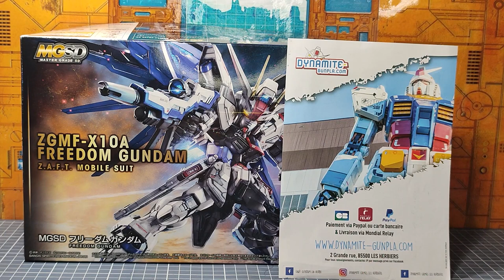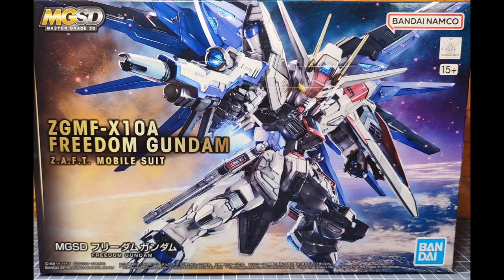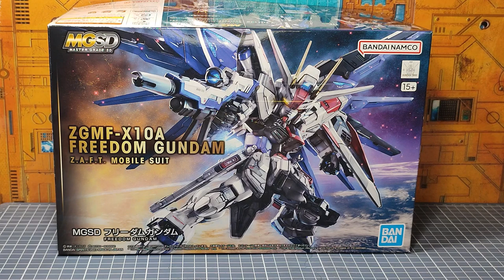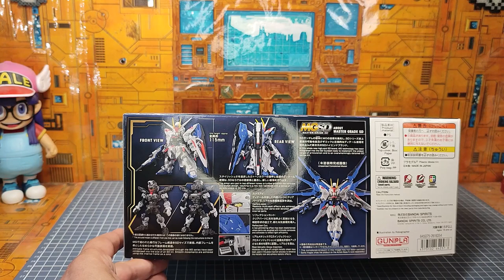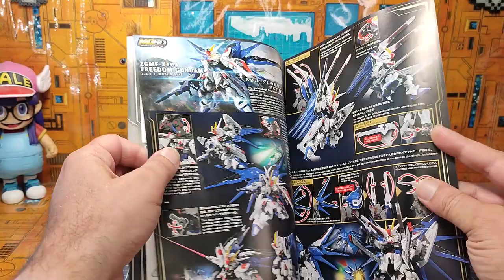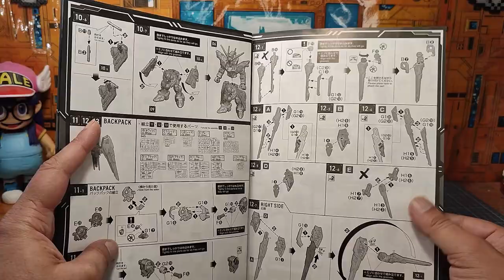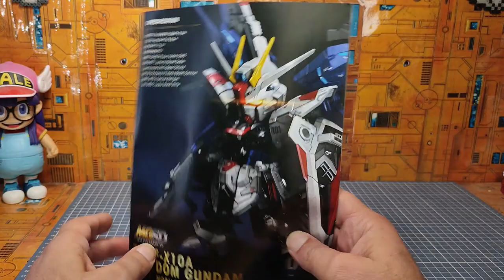Review FR : Bandai MGSD Freedom Gundam